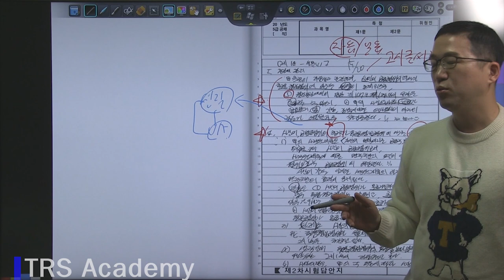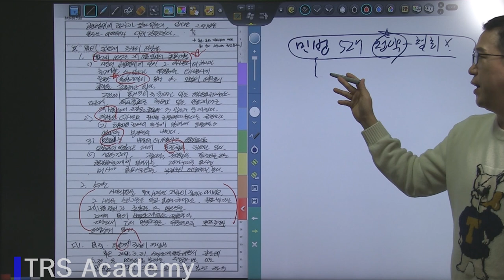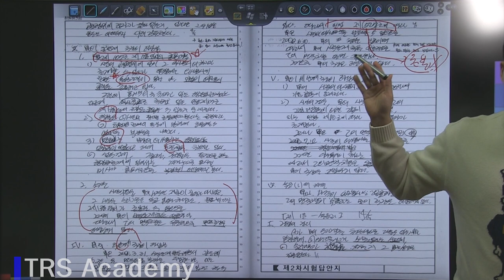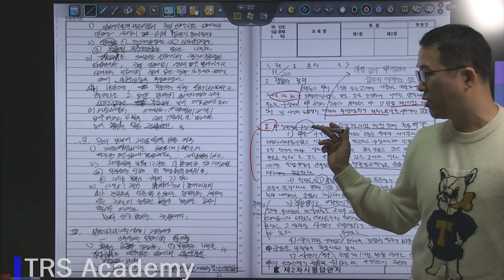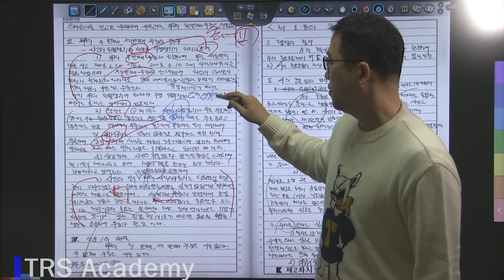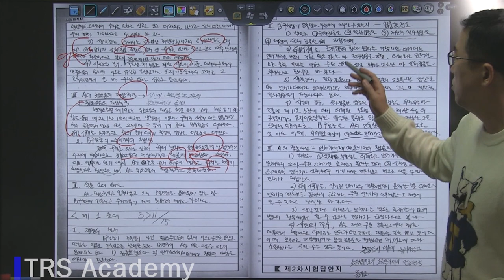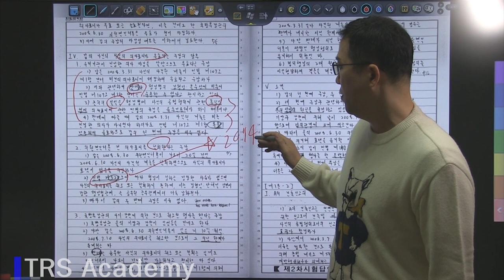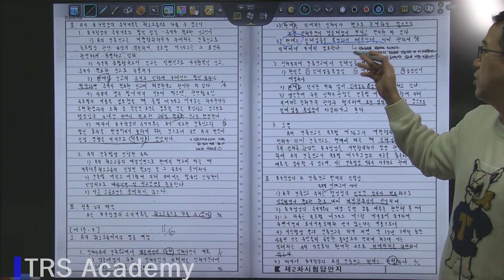2018 박도원 행정법 행시 2순환 모의고사 1회